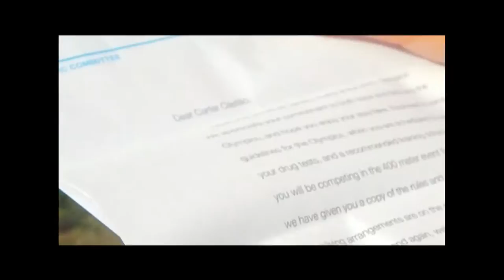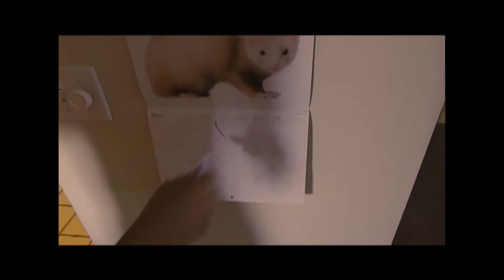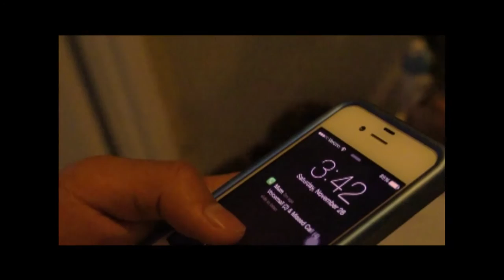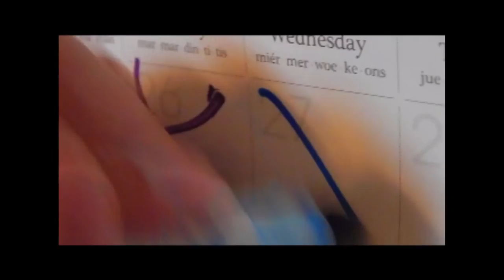“Citius Altius Fortius” by Eastlake High School, Chula Vista, CA